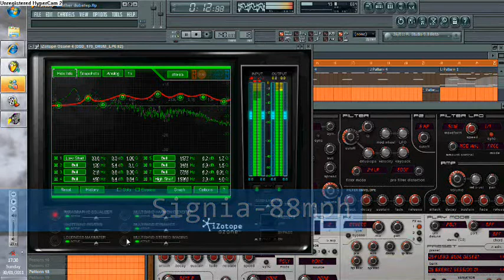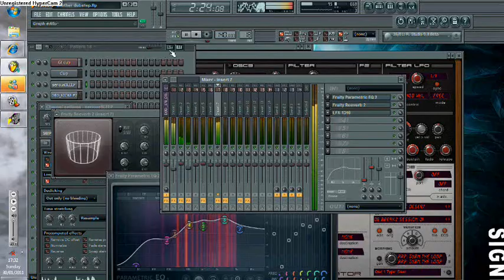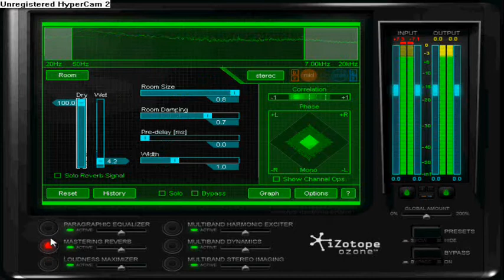Signia-88mph (Dubstep)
Just a short dubstep track Signia and a friend made for a bit of fun, nothing much :)

vocals are from "Back To The Future"